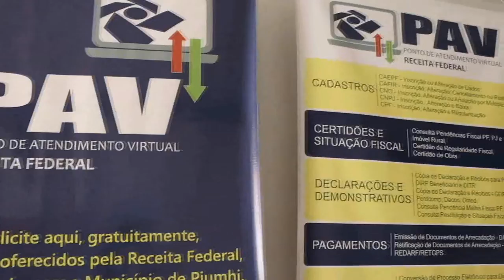ESTÁ ABERTO PERÍODO PARA DECLARAÇÃO DO ITR 2022. PRODUTOR, SAIBA COMO FAZER O PAGAMENTO DO IMPOSTO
| BRASIL |
ESTÁ ABERTO O PERÍODO PARA A DECLARAÇÃO DO ITR 2022. PRODUTOR RURAL, SAIBA COMO FAZER O PAGAMENTO DO IMPOSTO